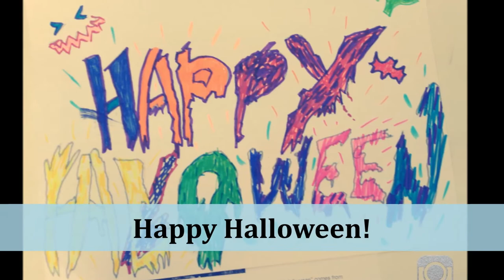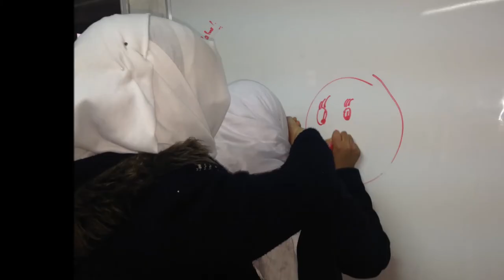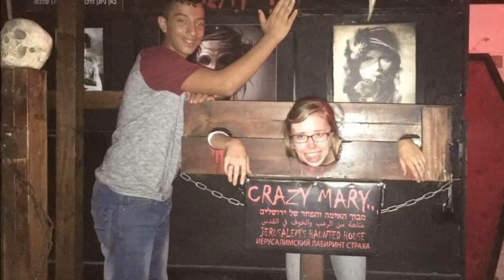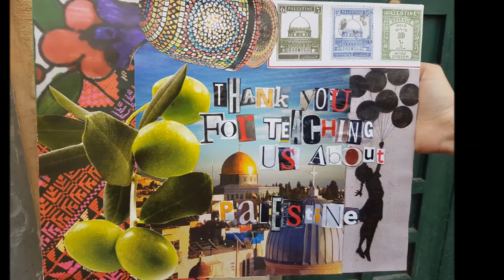Fata Access 11 Video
Two years of memories together